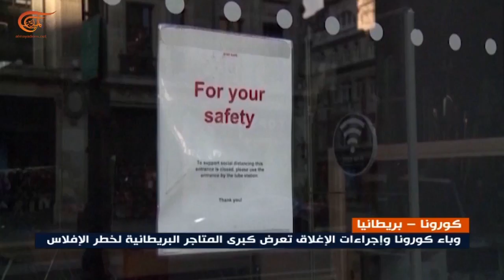وباء كورونا وإجراءات الإغلاق تعرض كبرى المتاجر البريطانية لخطر الإفلاس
إعداد: موسى سرور